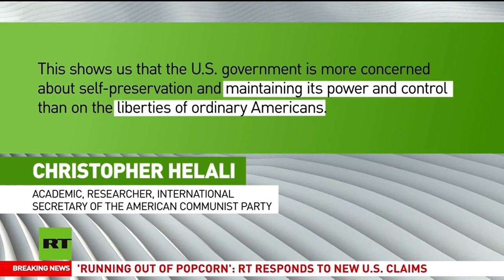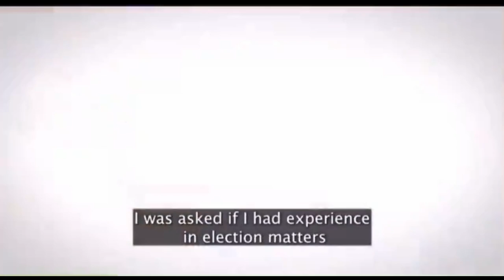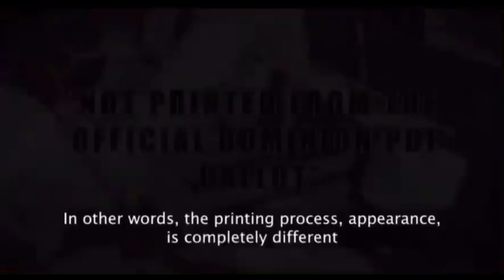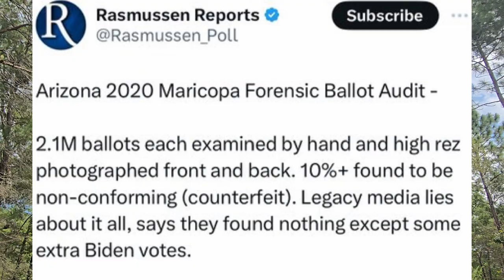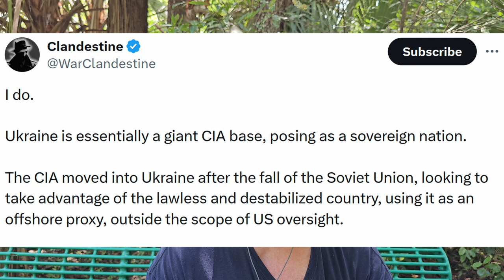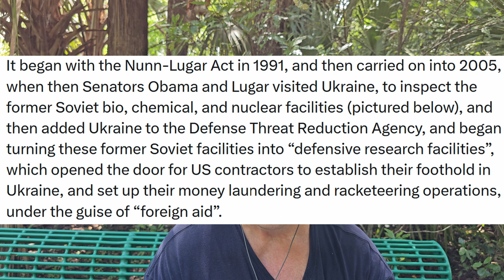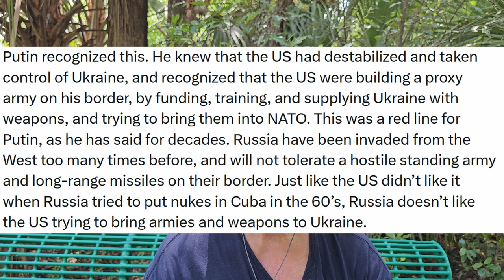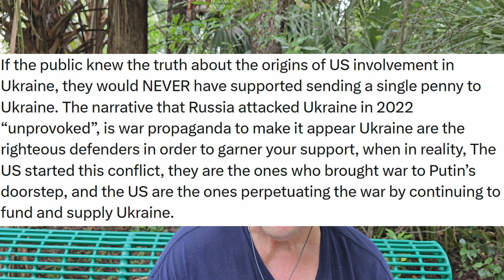Kursh ANNILIATION! Arizona Maricopa RIGGED 2020 election. Ukraine CIA base since 1991.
Black walnut extract to kill parasites. Check your tire pressure. Be sure to check out Grok on X to have some AI fun. My Grok picture of GOD.

Vastly increased Democrat censorship violating the 1st Amendment is now on steroids. RT is banned and I wonder if Aljerraza English and other news out of India and other foreign nations will be next. Independent creators are also being targeted. They don't want you to know the truth. You will only have US DEEP STATE propaganda from ABC, NBC, CBS, MSDNC, CNBC, NPR, FOX, BBC, Sky News, and so on.

Russia is ANNIHILATING the ukrainians in Kersh. We have to look back in history to 1943 when the Russians faced off against the Germans in "The Battle of Kersh." Amazing how the West keeps invading Russia with the same outcome.

Lastly the history of the CIA operation in Ukraine since 1991. This operation did not begin is 2014 or 2022. This story dates back to the FALL OF THE SOVIET UNION.